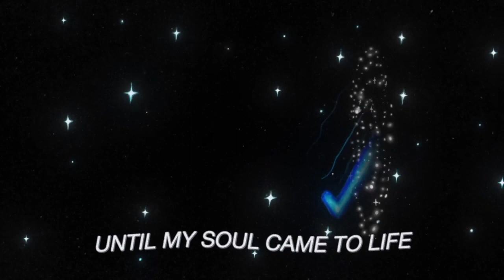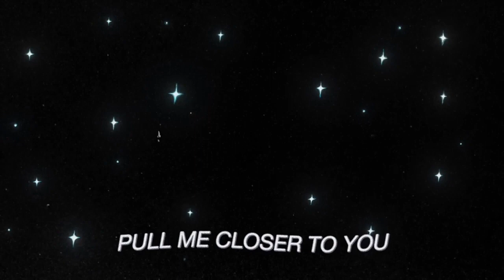John Summit, Hayla - Shiver (Cassian & E CUT) 127